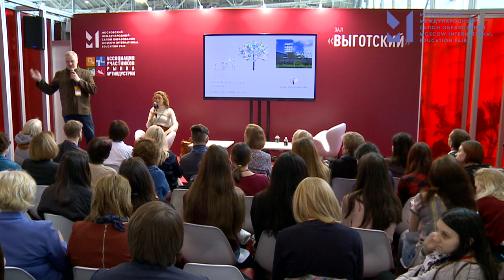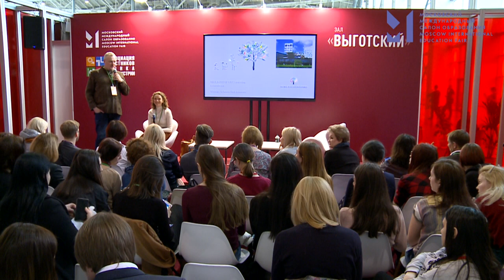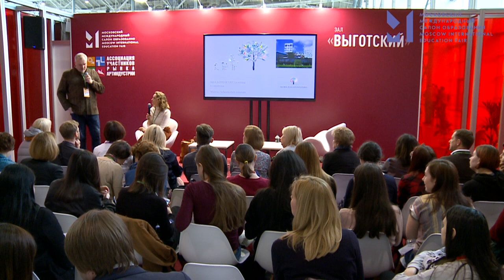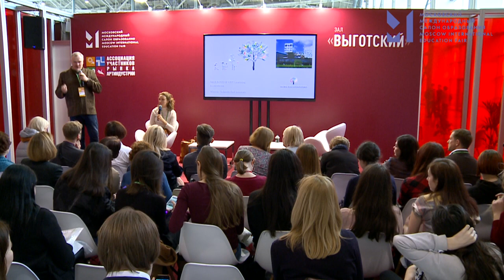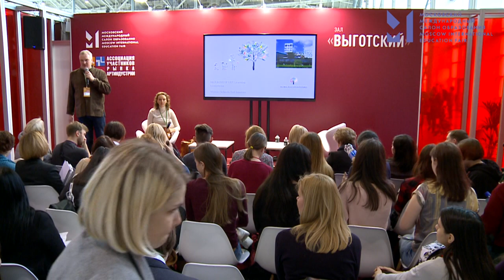КАЖДЫЙ РЕБЁНОК ДОЛЖЕН ПРОЦВЕТАТЬ: НОВЫЕ ОБРАЗОВАТЕЛЬНЫЕ МОДЕЛИ И ИХ ВЛИЯНИЕ НА БУДУЩЕЕ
Сегодня образование, которое получают многие дети во всем мире, оказывается неадекватным с точки зрения реального мира. Инновационные решения в образовании зачастую улучшают то, от чего вообще стоило бы отказаться, и при этом совершенно не учитывают потребности ключевых участников образовательного процесса, самих детей. Джессика Спенсер-Кейс представит новый доклад исследовательского центра HundrED «Каждый ребенок должен процветать». Этот доклад описывает результаты глобального исследования образовательных потребностей детей и молодежи и влияние на них образовательных инноваций. Доклад создан на основе глобального опроса молодежи в возрасте от 12 до 18 лет.

Продолжением презентации станет дискуссия Павла Лукши и Джессики Спенсер-Кейс о влиянии образовательных инноваций на изменение организационной парадигмы образования. Исследователи обсудят возможные сценарии развития образования, их влияние на будущее детей, подробно расскажут о наиболее перспективном сценарии – «экосистемном» образовании и обсудят,  какие инновации в образовании могут поддержать позитивные изменения в развитии общества и экономики.

Спикеры: Лукша Павел Олегович, директор проекта Global Education Futures, проф. практики, МШУ «Сколково»; Спенсер-Кейс Джессика, рук. глобальных исследований, HundrED, Лондон